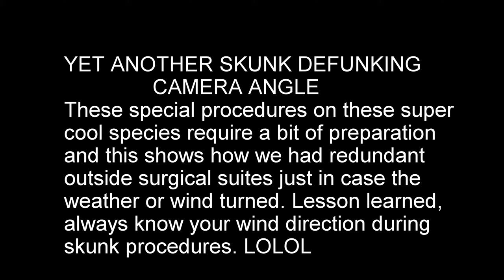Another Skunk Defunking Camera Angle In Preparation